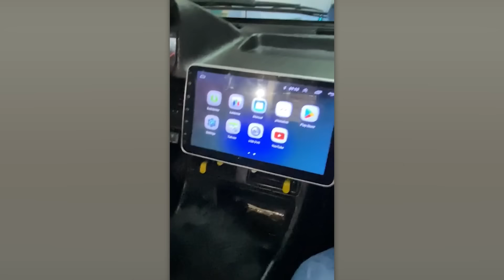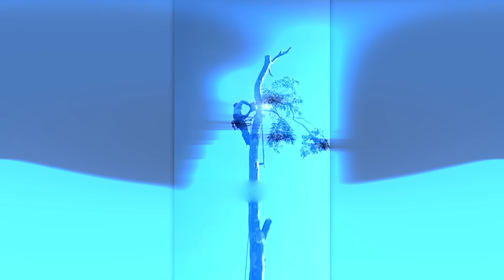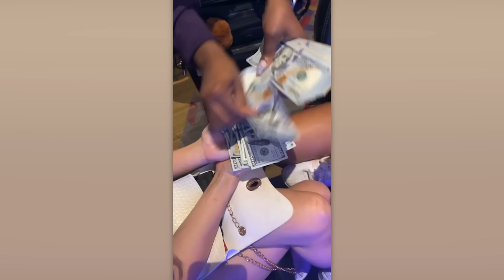200 Coisas Incríveis Gravadas Pelas Câmeras. O Melhor do Mês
Especialmente para você, reunimos os melhores vídeos da internet do último mês em uma grande compilação. Dê logo o play!